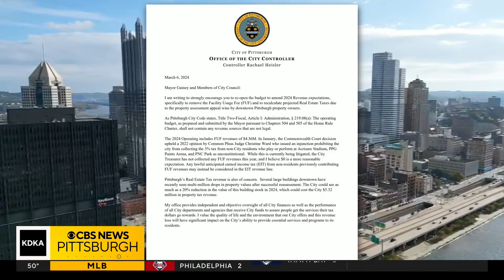City councilman says he'll heed controller's budget warning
City Controller Rachael Heisler warned of a major budget shortfall and the need for immediate action. One city councilman tells KDKA-TV Lead Investigator Andy Sheehan he will heed that warning and ask council to do what's necessary to shore up city finances.